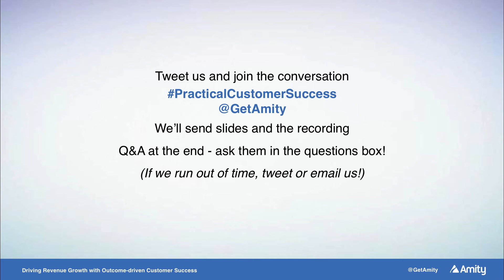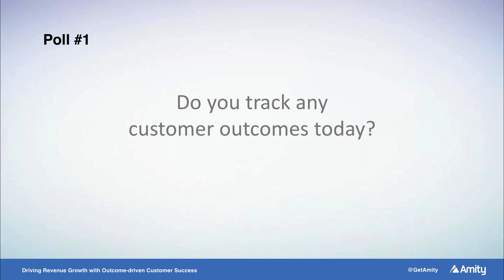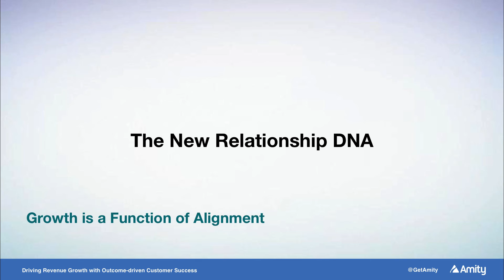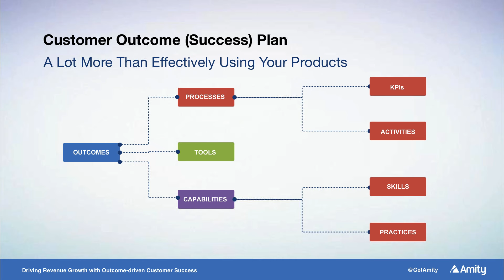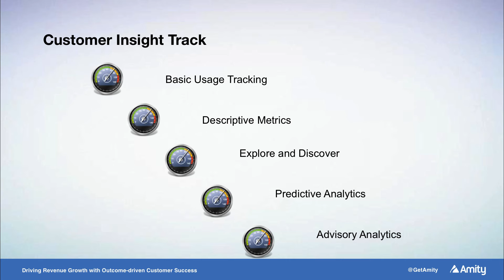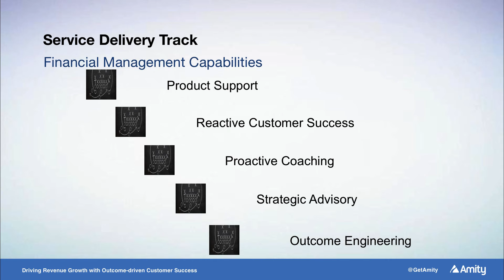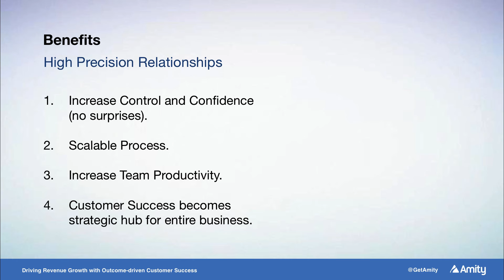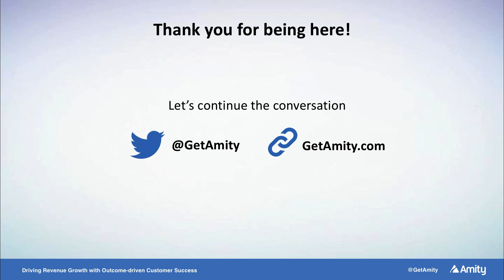Accelerating Revenue Growth with Outcome-driven Customer Success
In his famous aphorism, Harvard Business School marketing professor Theodore Levitt said, "People don't want to buy a quarter-inch drill. They want a quarter-inch hole!". Our customers don't care about our products, they care about the outcomes they produce.

In this way, a vendors revenue growth is directly proportionate to the level of outcomes produced. This is where Customer Success can really drive revenue growth. More outcomes, more revenue.

In this webinar, Paul Philp will guide you through the steps of building an end-to-end outcome-driven customer success process.